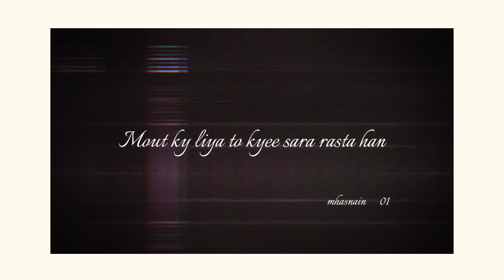Happy Mother's day ❤️💐🫶.